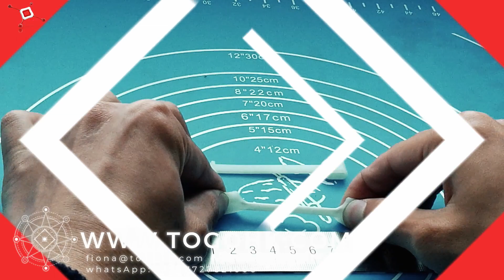Liquid Silicone Plugs and Silicone rubber Caps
The faster cycle times and improved performance properties of liquid silicone rubber make it a good choice for a variety of molded components. Liquid silicone ...